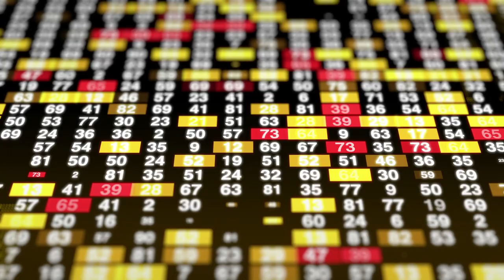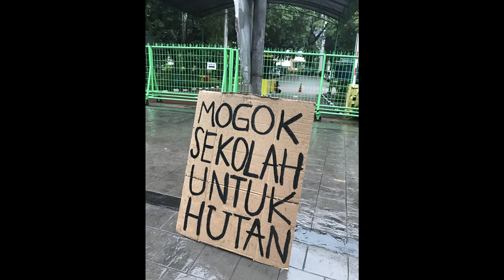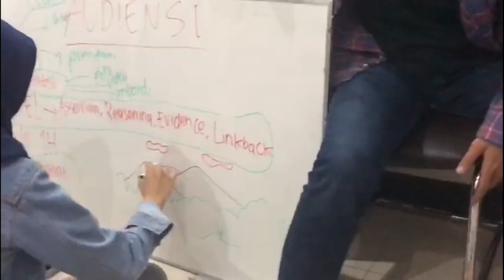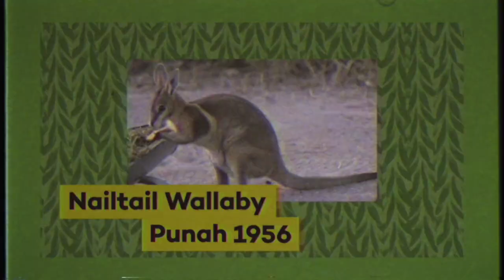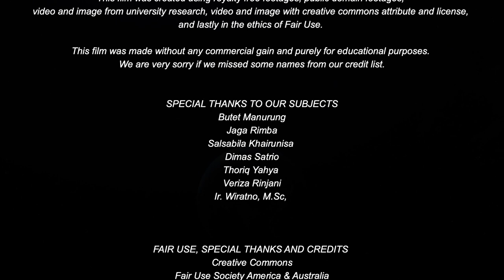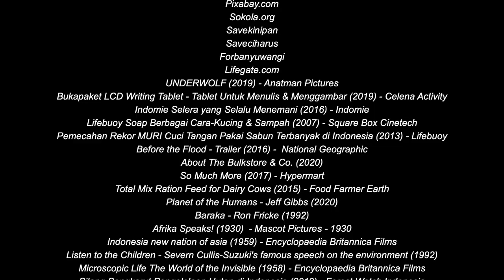Heal the World Eps 5 - Kehutanan yang Maha Esa (Dokumenter, 2020)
Apa yang pertama kali terlintas di kepala kalian saat mendengar kata hutan? Paru-paru dunia? Tempat tinggal berbagai macam hewan? Tidak ada yang salah dari itu, tetapi ternyata hutan memiliki peran yang jauh lebih vital dari sekadar itu. Hutan adalah titik temu dari banyak sekali makhluk hidup yang ada di Bumi. Bisa dibilang, hutan adalah pusat kehidupan dari kehidupan itu sendiri. Namun, kenapa manusia lebih banyak tinggal di kota? Apakah yang hutan sediakan untuk kita masih kurang?

Heal the World episode 5: Kehutanan yang Maha Esa akan menceritakan bagaimana hutan yang selama ini kita pikir adalah tempat yang hanya berisi pohon dan hewan liar, justru adalah tempat yang memiliki segalanya yang dibutuhkan bagi semua makhluk hidup, tidak terkecuali manusia.

Terima kasih kepada Butet Manurung @butet_manurung, Salsabila Khairunisa @salsabilakhrns, dan Ir. Wiratno, M.Sc, Direktur Jenderal Konservasi dan Sumber Daya Alam dan Ekosistem (KSDAE) atas kontribusinya dalam episode kali ini. Terima kasih juga kepada Nadine Alexandra @nadinealexandradewi sudah bersedia menjadi narator untuk episode kali ini.

What is the first thing that crosses your mind when you hear the word forest? That it’s the lungs of the world? A place where animals live? Although that is true, it turns out that forests have a far more vital role than just that. Forests are the meeting point of many living things on Earth. In a way, the forest is the center of life from life itself. However, why do more people live in cities? Is what the forest provides for us still lacking?

Heal the World episode 5: Interbeing will tell you how the forest that we thought was a place that only contains trees and wild animals, is actually a place that has everything that is needed for all living things, including us, humans.

Thanks to Butet Manurung @butet_manurung, Dewi Kauw @dewikauw, Salsabila Khairunisa @salsabilakhrns, and Ir. Wiratno, M.Sc, General Director of Conservation and Natural Resources and Ecosystems for their contribution in this episode. Thanks also to Nadine Alexandra @nadinealexandradewi for being the narrator for this episode.